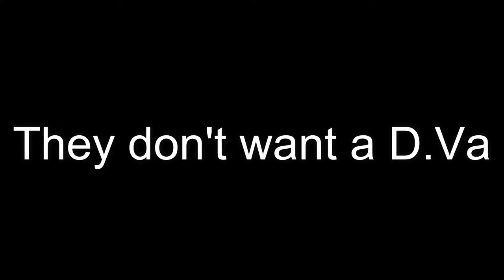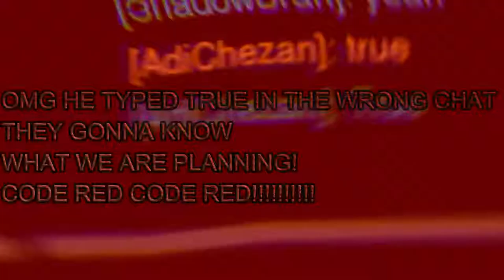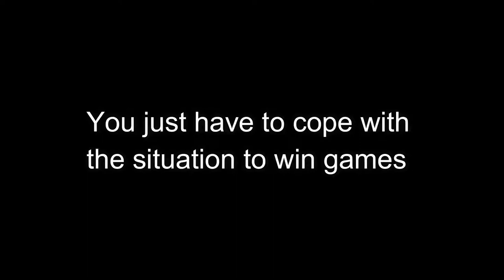DoodleBomb goes for Gold!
I am finally a Gold scrub!